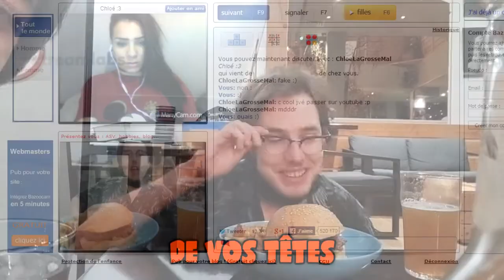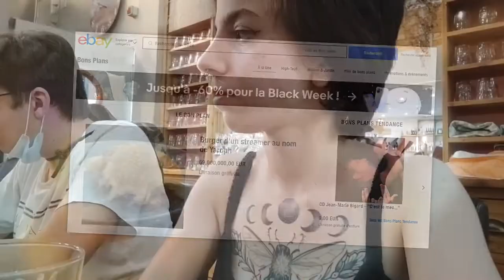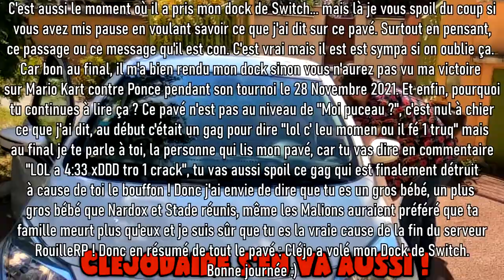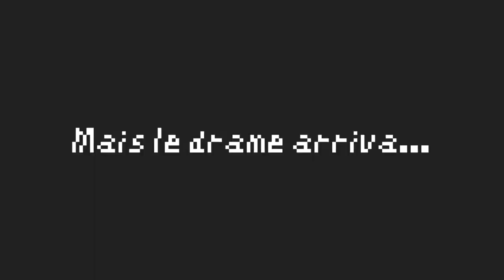I-ROUILLE : LE BURGER DE YAROPH (Les derniers Jours)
C'est l'heure de terminer ce voyage à Lyon entre gros bébés du RouilleRP !

Pour ces derniers jours : Crâne, Bars, un burger, Vine, Gydias, mrchonks, un pif, sueur, monocycle et enfin, la fin !
(Je n'ai pas oublié quelqu'un j'espère ?)

Vu que c'est le dernier épisode, je vous fait un pavé pour vous dire merci ! Merci à Norage de m'avoir invité à ce voyage, les personnes qui sont venues et rigolaient pour ce voyage (et ceux qui n'ont pas pu venir, vous êtes aussi les meilleurs), merci aux admins de les avoir croisés et à vous d'avoir suivi cette aventure incroyable que ça soit en direct ou grâce à ces vidéos !

Désolé d'avance pour la qualité de certains passages vidéos / audios, j'ai fait avec que j'avais et promis l'an prochain ça sera une vraie caméra que je prendrais si je prévois un autre vlog.

- Autres personnes ou que j'ai la flemme de leur ajouté une couleur (Blanc)

- SpaaaceCore, Yuldiz et Jarynborea qui voulaient venir mais voilà je les dédicaces !

Musique d'introduction : TheFatRat - Dancing Naked

Musiques dans l'ordre :
- Fluffing a Duck (KevinKevin MacLeod)
- Cats on Mars (The Seatbelts)
- Grooses Theme (The Legend of Zelda Skyward Sword)
-  Il est des Nôtres (Michel Durand Et Son Orchestre)
- Muscles Blues (Persona 4)
- Spring In My Step (Silent Partner)
- Mount Volbono (Super Mario Odyssey)
- Milk Bar (The Legend of Zelda: Majora's Mask)
- Welcome To The Dancefloor [Rob Mayth Remix] (ItaloBrothers)
- Mr. Patch (Banjo-Tooie)
- I Am So Cold (Left 4 Dead 2)
- Trailer Music (Dead Island)
- Result (Cooking Mama)
- Puzzle (Professor Layton & The Curious Village)
- The Final Countdown (Europe)
- T.T's Theme [Siivagunner] (Diddy Kong Racing)
- Stayin' Alive (Bee Gees)
- Choco Mountain (Mario Kart 64)
- Main Theme (Doki Doki Literature Club!)
- Goodnight (Pokémon Mystery Dungeon: Explorers of Sky)
- Laboratory (Mario Party 2)
- Pizzatron 3000 (Club Penguin)
- Pizza Theme (Spiderman 2 The Game)
- Parting / Farewell (Pokémon Mystery Dungeon: Blue Rescue Team)
- C.R.O.W.N.E.D. (Kirby's Return to Dream Land)
- Intro Song (Left 4 Dead 2)

Musique d'outro : Free Money (Pikuniku)

Chapitres :
- 0:00 : Intro
- 0:22 : Jour 2 - La petite balade
- 2:00 : Jour 2 - À la rencontre de Yaroph
- 4:28 : Jour 3 - Compilation Vine Rouillé
- 5:28 : Jour 3 - La fameuse rencontre
- 8:49 : Jour 4 - Betami s'en va...
- 9:42 : Jour 4 - 😳
- 11:00 : ?? ? ?¿? ?

Voilà.